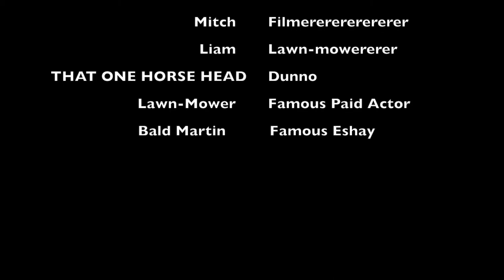LAWN MOWER - Music Video, 50 SUBS SPECIAL PART 2, FEAT - Liam, Mitch and That One Horse Head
Sick Lawn-Mower stunts in this vid, don't try at home, we are Professionals, kinda. Please don't take this vid down youtube, it took aaaaaages!!! Pro music video!!! Thanks to Mitch for filming and Liam for performing. :)